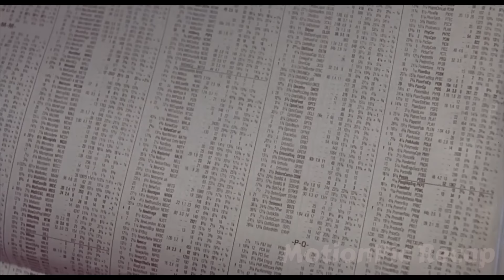Man Adopts Billionaire Working Habits to Leave His 9-5 Job, Become Super Rich & Surprise His Girl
Doug is working as a concierge at a fancy hotel and is pleasing everyone around him as his job. He dreams of starting his own hotel in New York, but doesn’t have the money to do so. When getting in contact with a cold hearted super rich man called Christian who can finance his dream, he does anything and everything Christian asks of him, even arranging a date with the girl he loves…

Movie Recapped: For Love And Money (1993)

☕️ If you like these recaps, consider supporting the channel by donating a coffee!